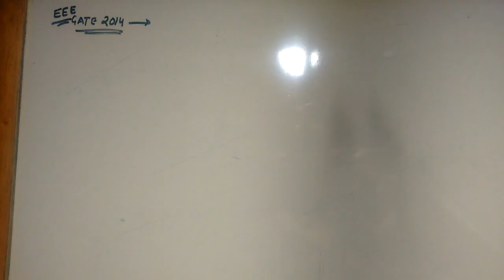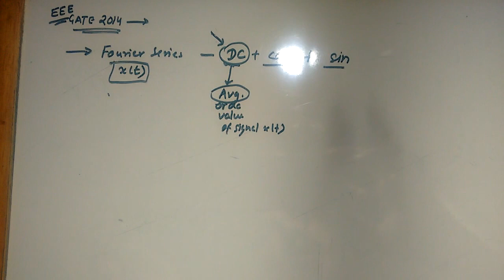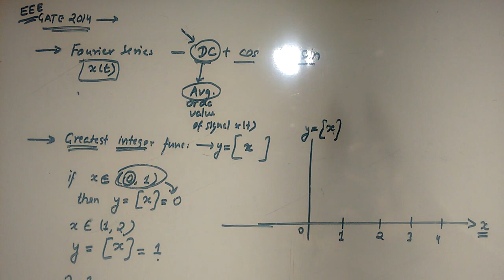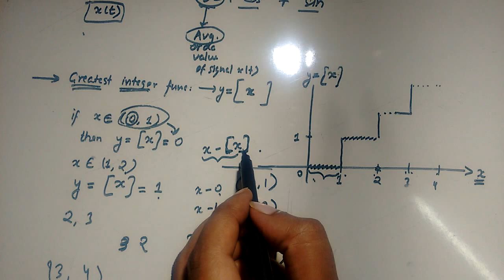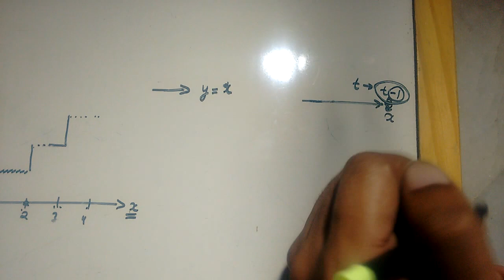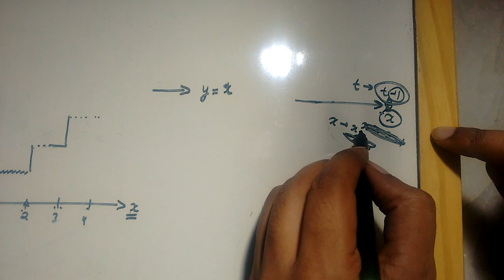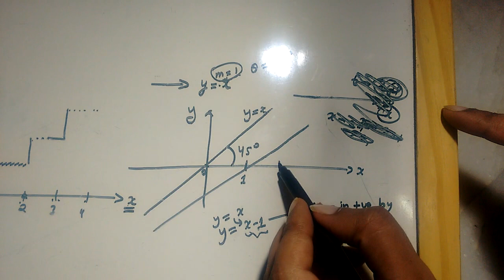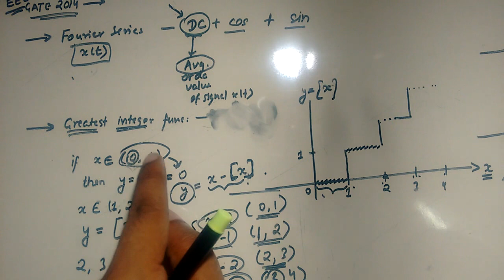15. CAN YOU SOLVE THIS GATE 2014 PROBLEM!! @AVERAGE VALUE CONCEPT